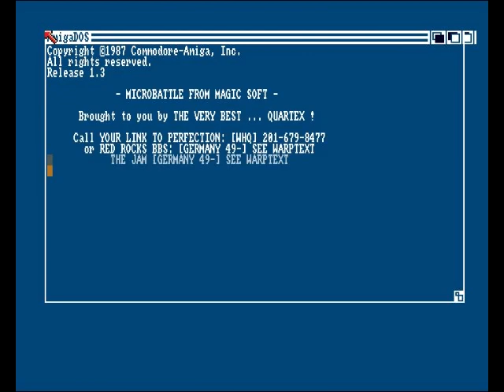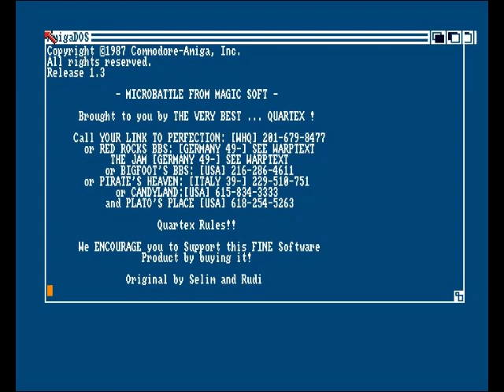Microbattle Review for the Commodore Amiga by John Gage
Microbattle is a shoot 'em up game that came out in 1989 by Software Agency. This was a game request by Ashley Farnham. Warning! This video has swearing.